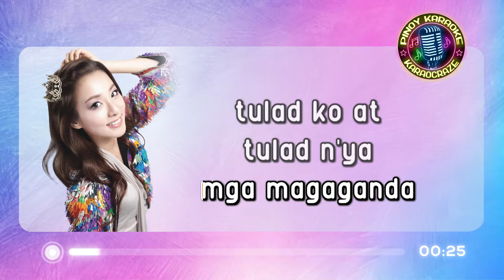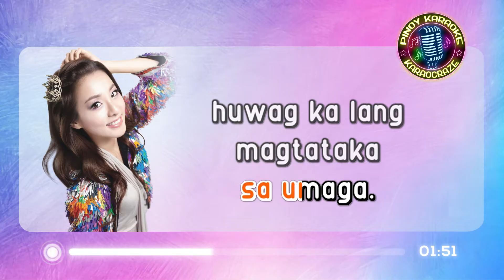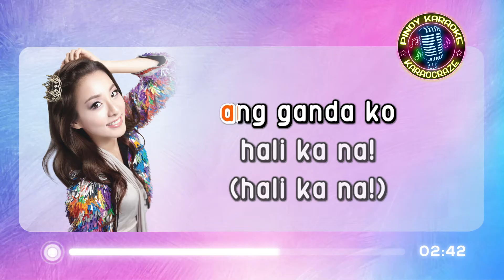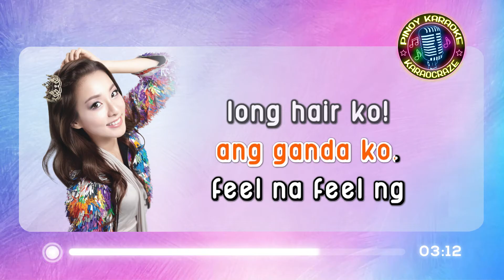[KARAOKE] ANG GANDA KO - Sandara Park 🎤🎵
Ang Ganda Ko - Artist (Karaoke)
(from "Sandara: Ang Ganda Ko" 2004 album)

Lyrics:

Alam mo ba sikreto ng mga magaganda
tulad ko at tulad nya
everyday kumakanta

My magical chenes chenelyn chuva
itong aming kanta
bigla bigla kang gaganda
Feeling mo pretty ka na

Halika na, halika na (halika na)
Kanta tayo, halika na (halika na)
Sabay sabay tayong awitin na

Ang ganda ko, feel na feel ng long hair ko
ang ganda ko, the lucky one magiging papa ko
ang ganda ko

Pati si ate vi at Vicky Belo mukhang nahawa na
ito ng kinakanta
mag mula sa umaga

Huwag ka lang mag tataka pag sunusundan ka na
gusto makilala ka
ito'y dahil sa aming kanta

ang ganda ko...

ang ganda ko sandara park karaoke
ang ganda ko karaoke
ang ganda ko karaocraze
sandara karaoke
dara of 2ne1